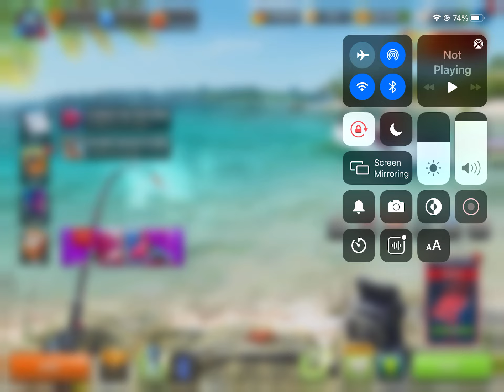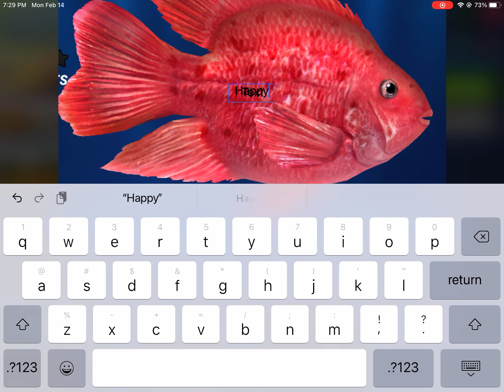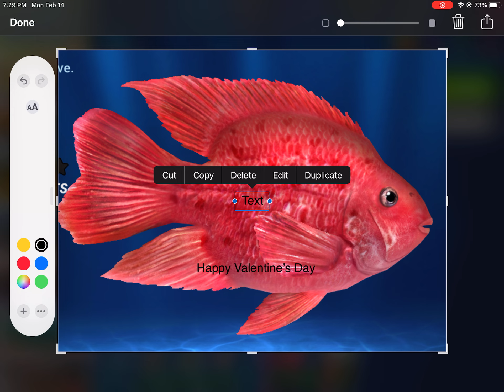Catching amour valentines fish !